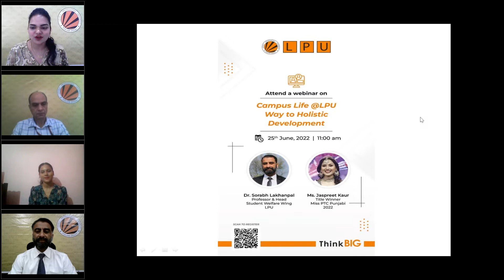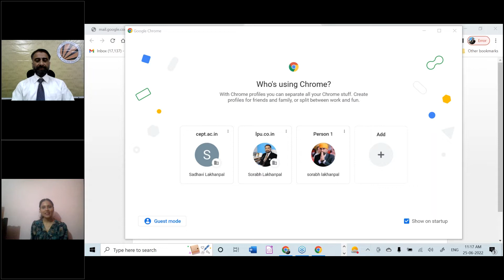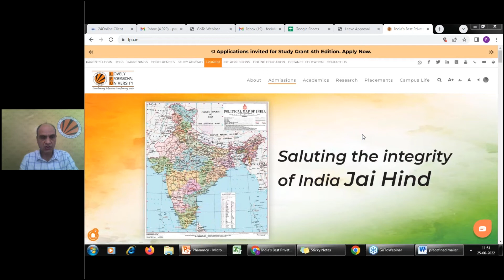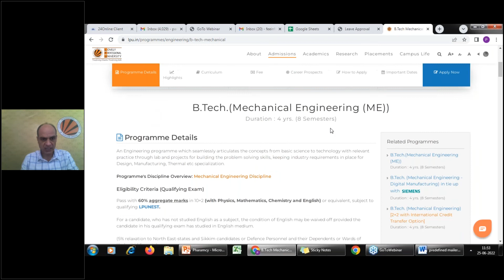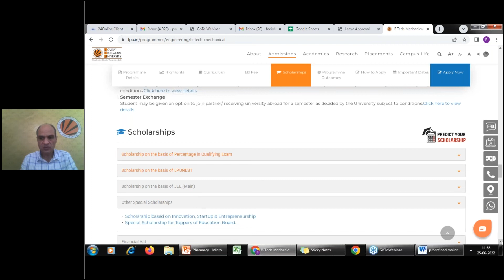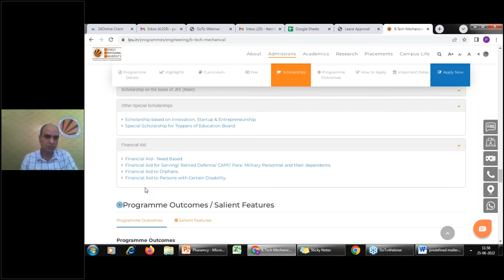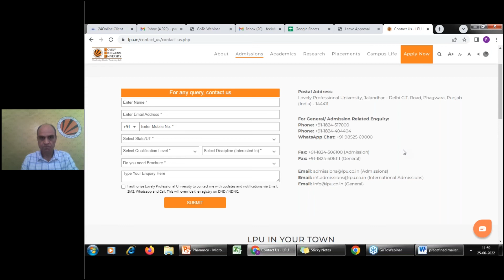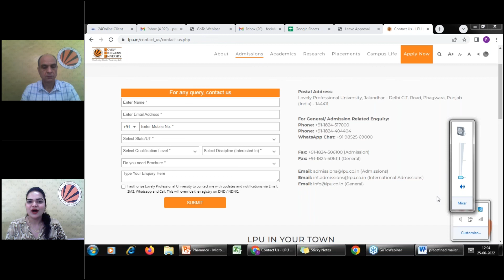LPU Admissions Webinar on Campus Life - Way to holistic development#admissions2022#LPU#lpu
A Webinar on Campus Life -  Way to holistic development#admissions#admission2022#cbse#lpu#bestprivateuniversity#university#cseplacements#placements#lpucampus#lovelyprofessionaluniversity#lpucse#education#lpumaclabs#lpulife